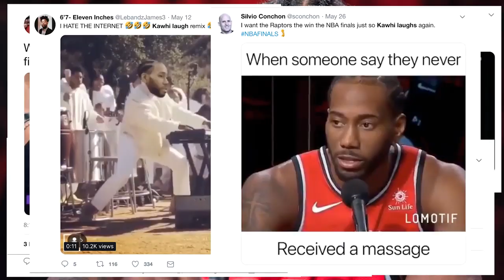Facts About Kawhi Leonard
In the 2018/19 NBA season, Kawhi Leonard's season with the Toronto Raptors made him part of the Canadian sport lexicon. So here are 7 facts about him and his career.

Note:
The content in this video was licensed by other youtubers as creative commons. I have also provided a list of source channels below. Thank you